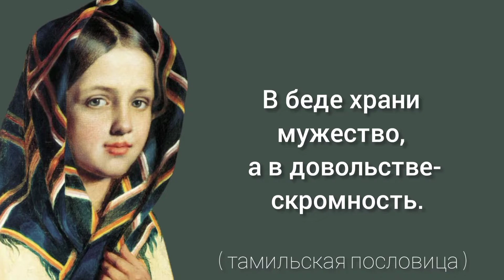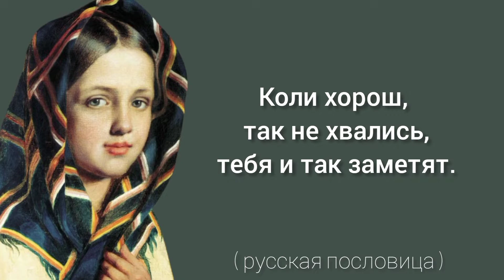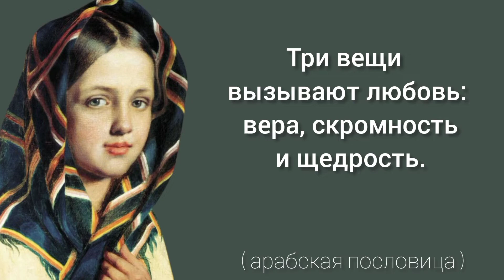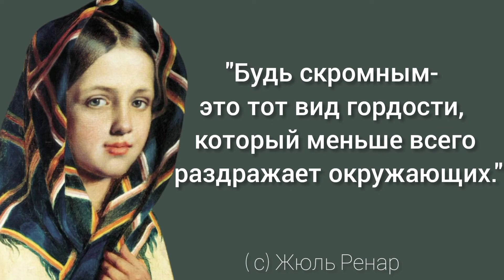О ЧЕЛОВЕЧЕСКОЙ СКРОМНОСТИ/ Пословицы, цитаты, афоризмы 🌍🌞🌈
Мудрые слова, высказывания, цитаты, афоризмы, пословицы народов мира о человеческой скромности.